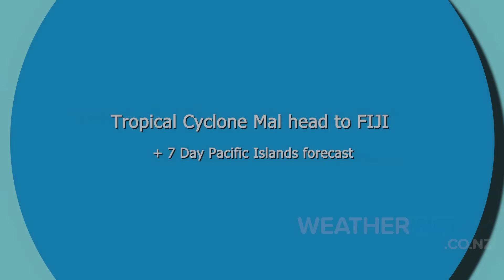Tropical Cyclone Mal heads to FIJI + 7 Day Pacific Islands forecast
A strengthening Tropical Cyclone is heading towards Fiji today and tonight and may even reach Severe Category 3 status.  The latest tracking does show the centre of Mal hopefully tracking further west of Viti Levu. As our video says, it may still make a more direct hit and those in Fiji should pay very close attention to the Fiji Met Service and other weather providers across Tuesday and Wednesday.

The storm exits Fiji on Wednesday and may bring extra humidity and dangerous seas to around Tonga. Otherwise Mal should fall apart north of NZ.

Elsewhere and the tropics aren’t too active or stormy - but the Northern Hemisphere is showing signs of more life than previous months.

And we have a 7 Day Rainfall Map for the entire Pacific region - to help work out where the heaviest rain and cyclones will track.